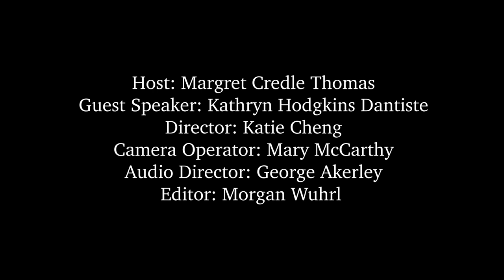DEI Matters: Kathryn Hodgkins Dantiste